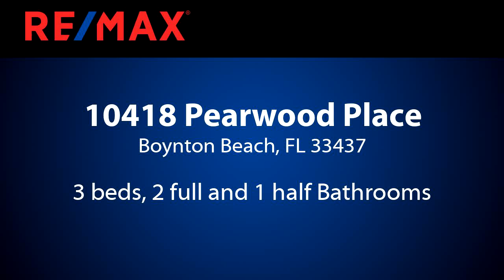10418 Pearwood Place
Welcome home to an exceptional opportunity in the desirable community of Greystone. This spacious 3 bedroom, 2 bath home features a formal living room, dining room, family room and a screen enclosed patio. Chef's kitchen features granite countertops, a double sink, new stainless-steel appliances, a pantry and breakfast area. Large master retreat with his and hers closets, dual sinks, a soaking tub and a walk-in shower. Relax on the screen enclosed patio overlooking the fenced private yard with an herb garden and tropical landscaping. Neutral tile on the diagonal, security cameras, surround sound and a huge closet under the stairs are just a few of the highlights in this home. Greystone is located close to shopping, dining, entertainment, ''A'' rated schools, airports and major highways.